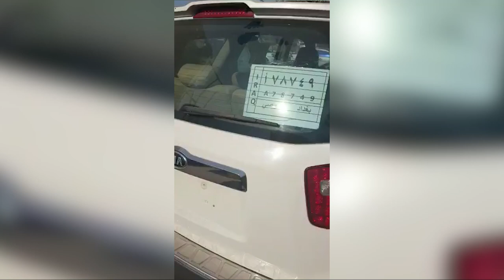شاهد.. سائق عجلة يقطع طريق القطار ويركنها وسط السكة